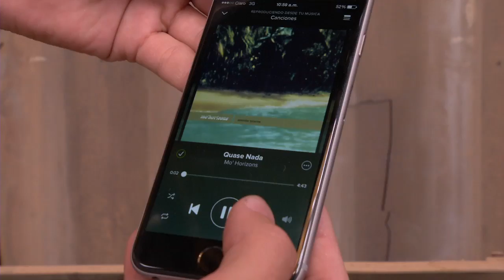Houd Sound parlantes de madera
Nueva tecnología de sonido sin cables con Houd Sound, una marca de parlantes personalizados en madera.